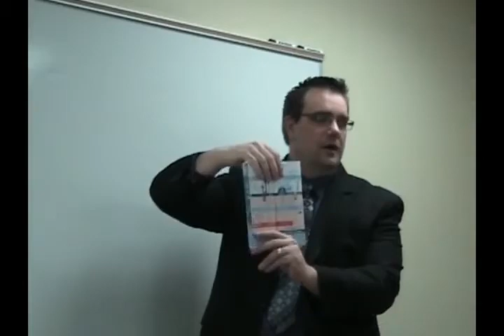GHP Lesson 123 | The Life & Ministry of C. Richard Jordan: North Shore to Shorewood, 1979 to 1982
This video is Lesson 123 of the Grace History Project (Originally titled A Tale of Two Churches).  It was initially taught on Sunday, January 19, 2014, at Grace Life Bible Church in Grand Rapids, MI.  Please check out the resources listed below for access to the MP3 audio, PDF notes, and PowerPoint where applicable.

PowerPoint
No Available